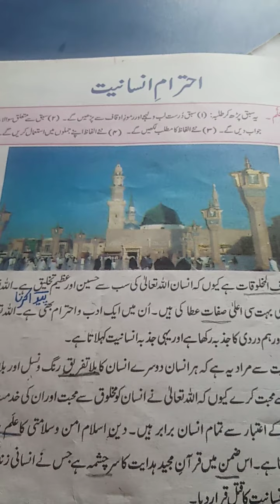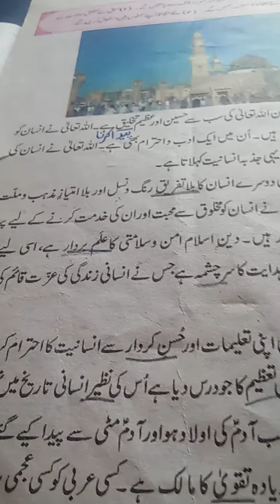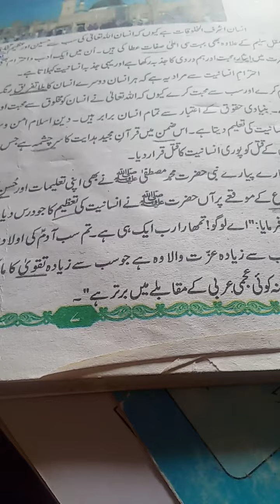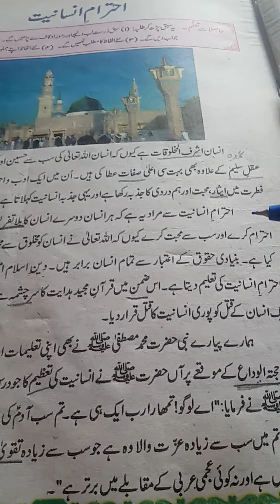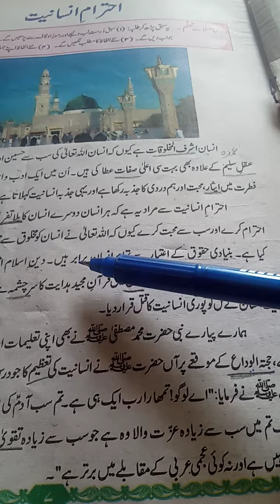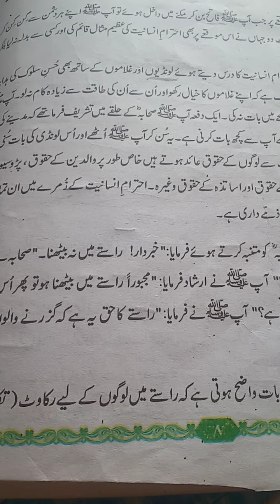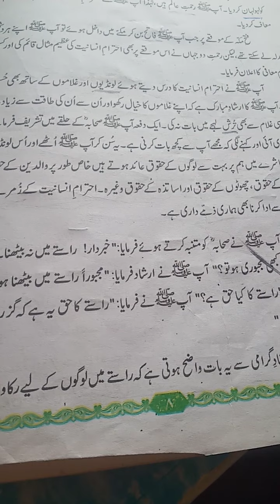viii urdu mt